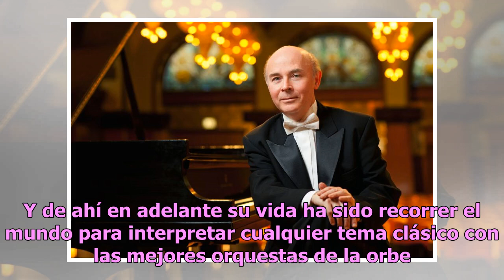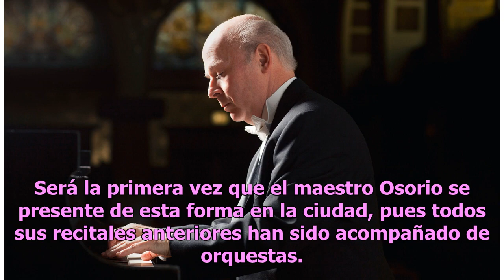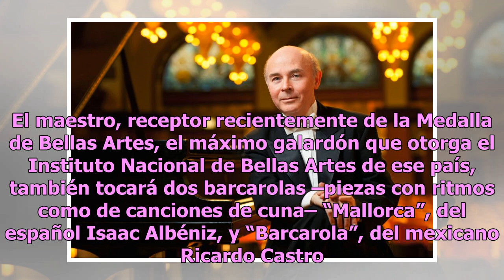José Federico Osorio, sin nada más que su piano en el escenario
El maestro mexicano dará su primer recital en Los Angeles sin acompañamiento de una orquesta El programa que eligió el maestro cierra con dos piezas de Manuel M. Ponce. Foto: José Federico Osorio Foto: Cortesía José Federico Osorio es uno de los pianistas mexicanos más celebrados del mundo; sin emba...